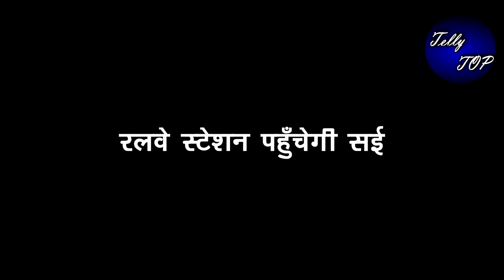GHKKPM || बस स्टॉप पर पहुँचकर SAI का नाम पुकारेगा VIRAT, “कहानी होगी अब मजेदार”